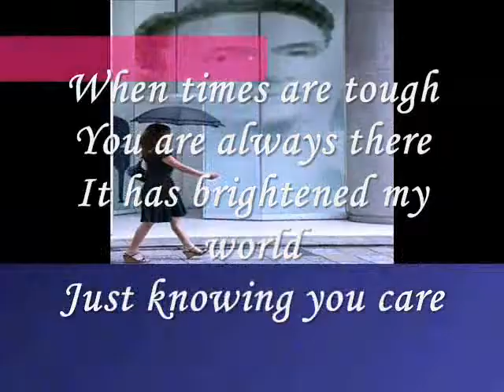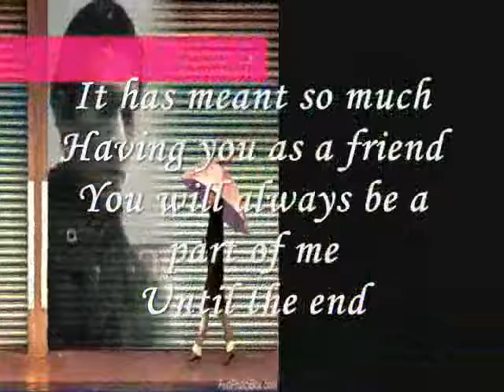When times are tough.....- miftachul wachyudi (yudee) ....Miftachul Wachyudi (Yudee)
do.
do so
Money is an excellent servant, but the host
very bad.